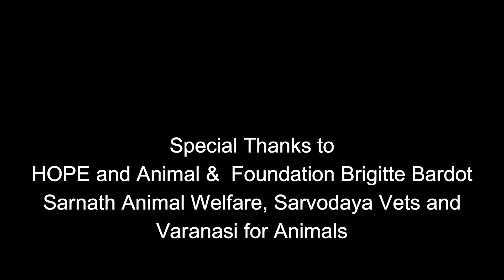Bringing Compassion to the Land of the Buddha!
Shouldn't every place in India have help to their community dogs?  This is our fifth annual camp to help the area dogs and other animals in the village of Sarnath, just north of our project in Varanasi!  Read more of the transformation here:

Let's bring more compassion to continue to make Sarnath a stellar place for all animals and the people who love them!

Video editing by Paper Cup Media , Bangalore | Dubai

Unless otherwise indicated, all materials on these pages are copyrighted by HelpAnimalsIndia.org. No part of these pages, either text or image may be used for any purpose other than personal use. Therefore, reproduction, modification, storage in a retrieval system or retransmission, in any form or by any means, electronic, mechanical or otherwise, for reasons other than personal use, is strictly prohibited without prior written permission. The identifier "Help Animals India" refers to HelpAnimalsIndia.org. General inquiries should be directed to our Web feedback box, info(@)HelpAnimalsIndia.org or on our